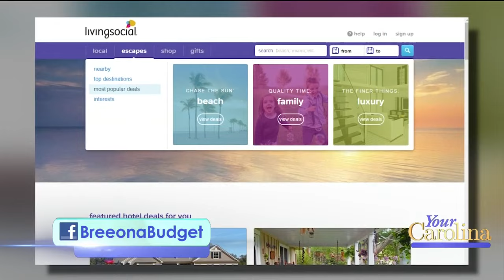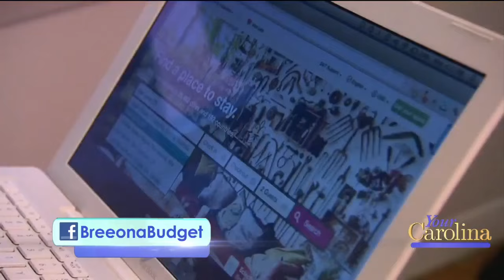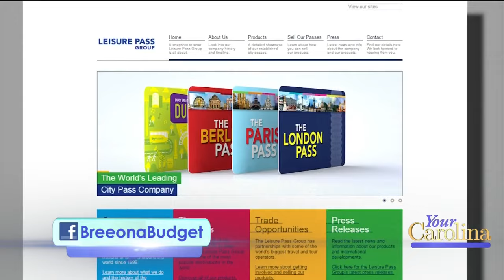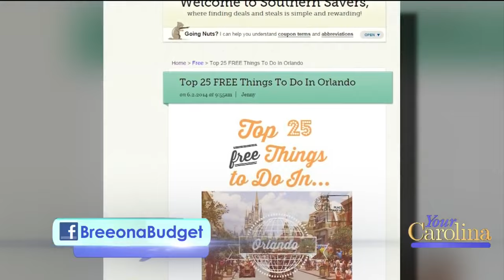BREE ON A BUDGET